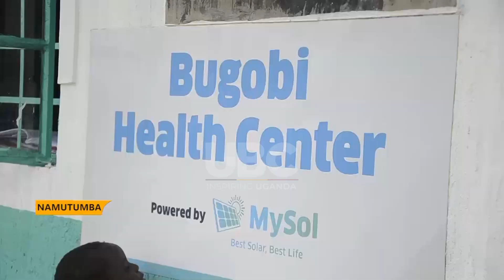HEALTH STATUS IN NAMUTUMBA: RESIDENTS WANT MORE HEALTH FACILITIES AND IMPROVED HEALTH SERVICES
Residents from Namutumba district want the government to construct more health facilities and install adequate equipment in the existing hospitals to saved them from moving long distances for  treatment.
Residents say, due to lack of  enough health facilities in the district, they find it hard to access health services.